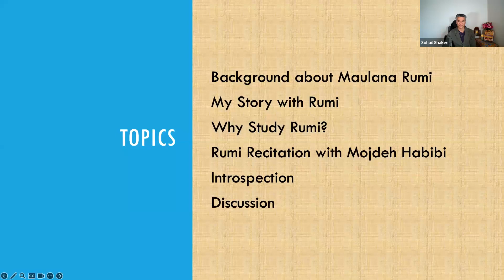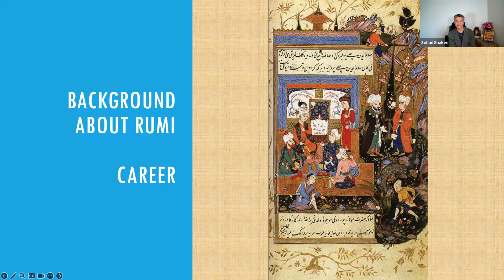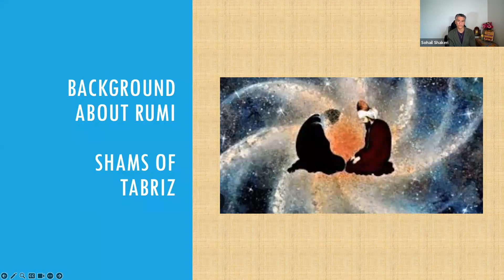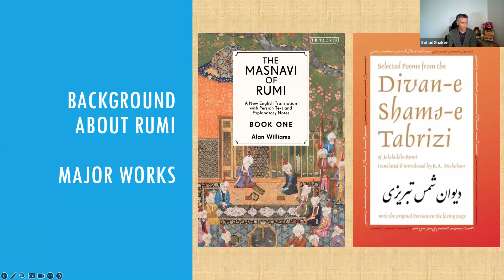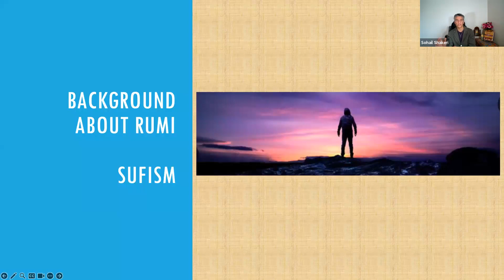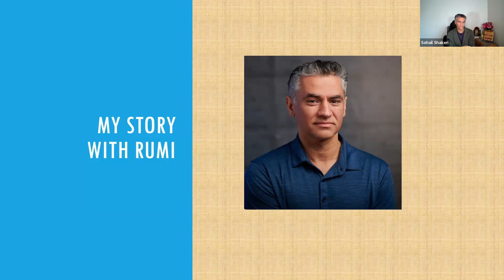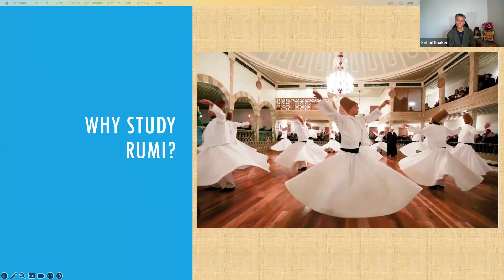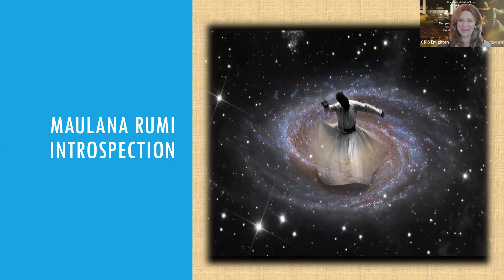The Mystical Path of Rumi: Info Webinar with Sohail Shakeri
Meet your dynamic instructor, Sohail Shakeri is a transformative healer, author, speaker, business mentor and spiritual teacher who works with subtle energies to awaken the Divine spark within us all.
He will guide us through an overview of this course, with time for Q & A and discussion.

This course will take you, the student, on a journey of transformation and self-discovery through the soul and work of arguably the greatest mystic poet of Divine Love, Jalaluddin Rumi. Through the guidance of an instructor immersed in the Persian Sufi Mystic Tradition of Rumi, you will be able to deepen your consciousness and self-awareness by experiencing the richness and magical depth of the poetry of Rumi to uncover various states and stations of the Spiritual Path embedded in the universal wisdom and radiance of his teachings.

For cutting-edge holistic graduate programs in Psychology, Integral Health and Integral Noetic Sciences, visit California Institute for Human Science (CIHS), an accredited, affordable, graduate school that integrate science and spirituality, empowering our students to work from a place of wholeness—and to become thought leaders, shaping new paradigms of mind-body-spirit interconnection.

CIHS is widely known for its cutting-edge research into the field of energy medicine and subtle energy.  CIHS faculty are distinguished scholar-practitioners with decades of working experience in such fields as energy healing, integral studies and consciousness expansion research. CIHS is located on a beautiful campus in the progressive, coastal town of Encinitas, California.